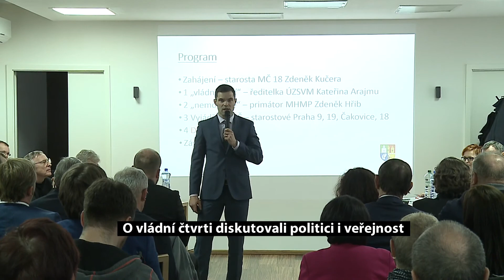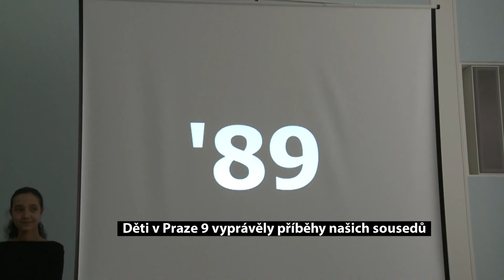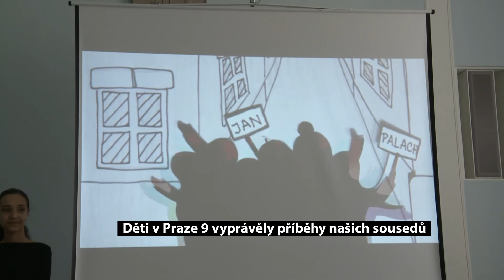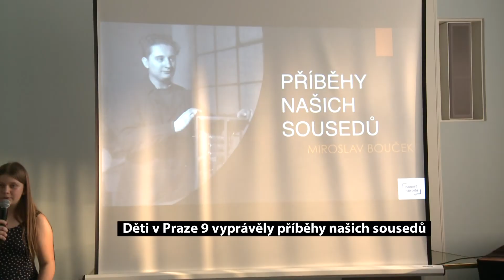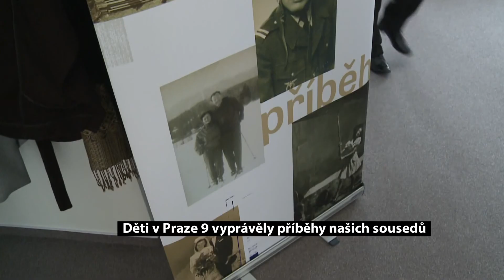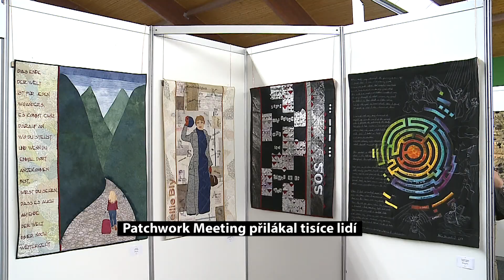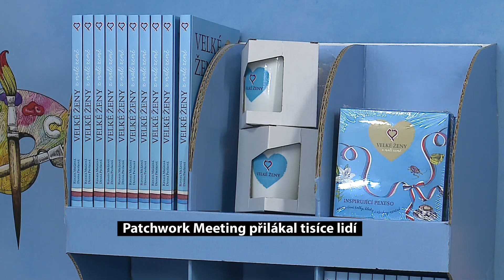Expres Prahy 9 duben 2019